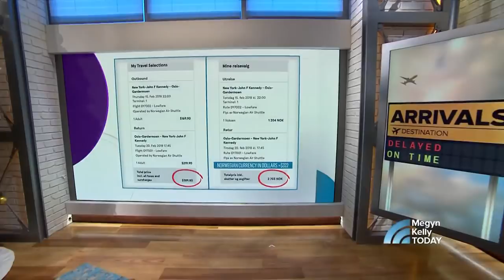‘Points Guy’ Explains How To Get The Most Value On Airline Tickets, Flyer Miles | Megyn Kelly TODAY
Brian Kelly of website The Points Guy joins Megyn Kelly TODAY with tips on how to get the most value out of your airline bookings and frequent flier miles. Among his recommendations: Use Google Flights to find the best flight deals, and book through foreign websites (using Google Translate) to save money. Also: Be nice when talking to travel personnel – it can pay off!